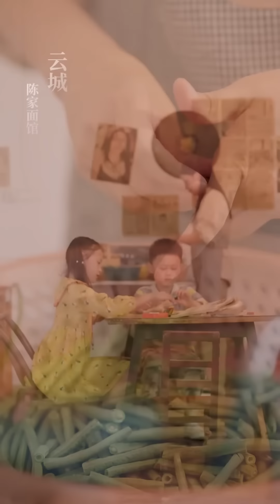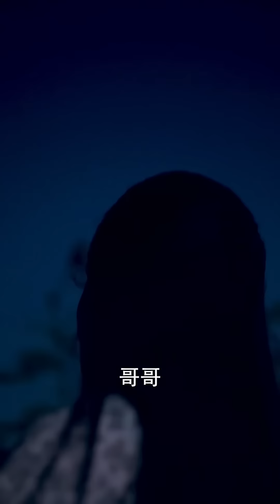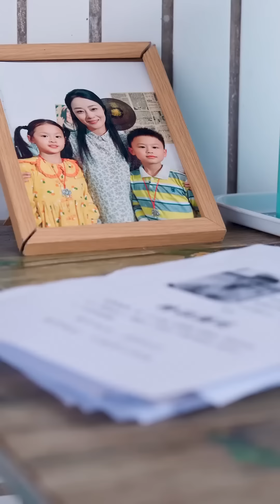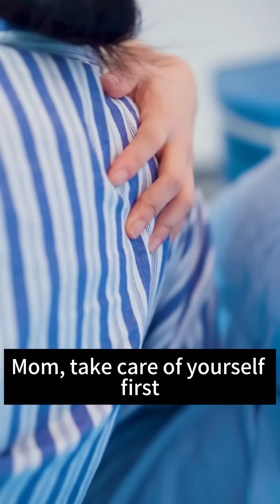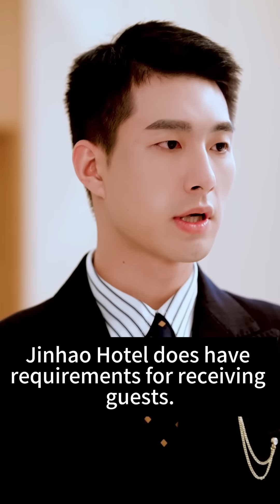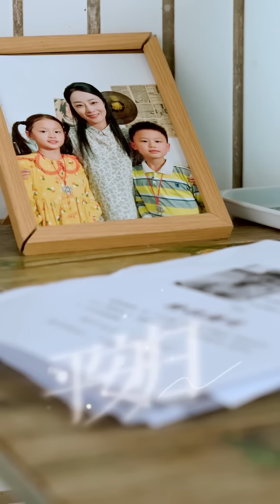The long-lost son turned out to be a domineering president when he returned!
This short drama is an original shot by our side and exclusively uploaded on this channel. All other content is pirated!